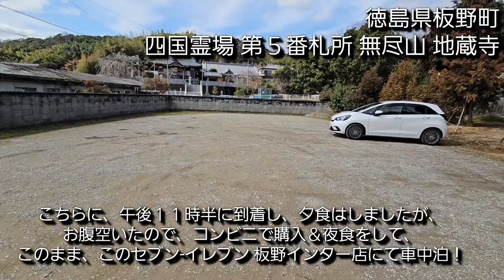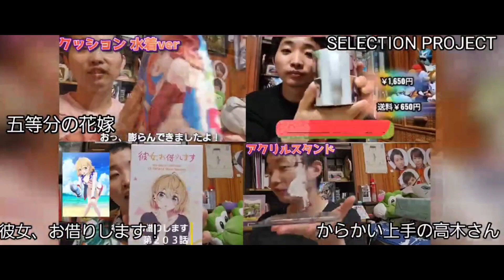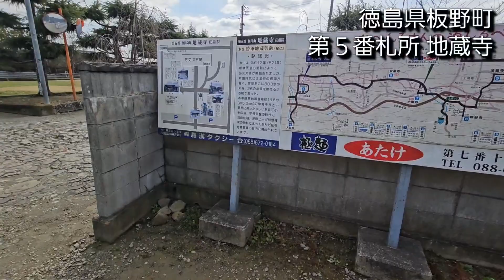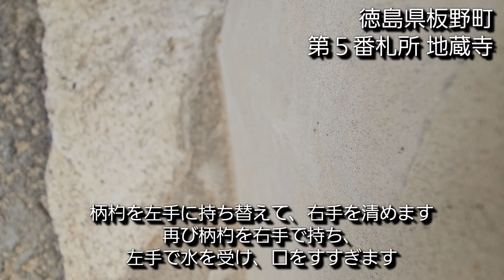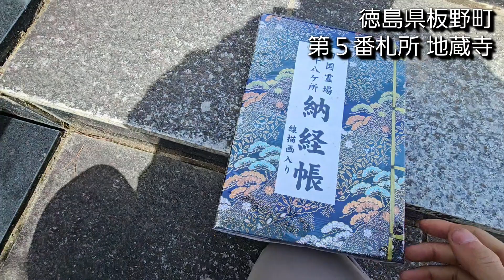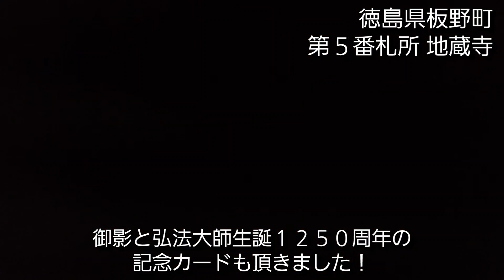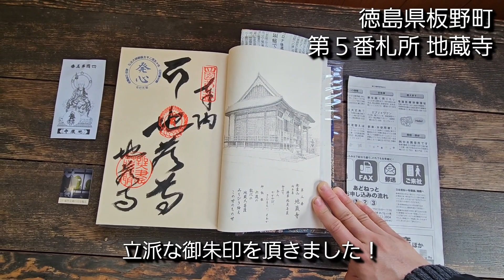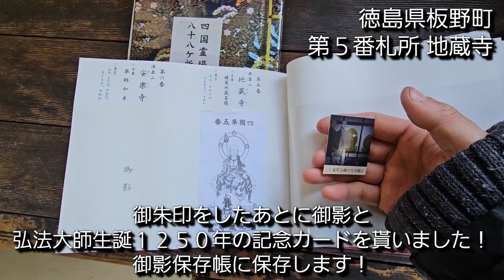【徳島県板野町】第２９６話 ５年ぶり徳島県板野町＆上板町 四国霊場 第５番札所 地蔵寺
今回は、四国八十八ヶ所 お遍路の旅です！

　２０２４年１月２３日、２４日は
１泊２日の徳島県板野町＆上板町ドライブを
しました。

　車中泊したセブン-イレブン 板野インター店、
　四国霊場第３番札所 金泉寺、
第４番札所 大日寺、第５番札所 地蔵寺、
第６番札所 地蔵寺、道の駅 いたの、
昼食 板野ラーメン やまふく、
あすたむらんど徳島、
あせび温泉 やすらぎの郷、吉野川温泉
を巡りました！

　今回は、四国霊場 第５番札所 地蔵寺での
散策の模様をお届けします。